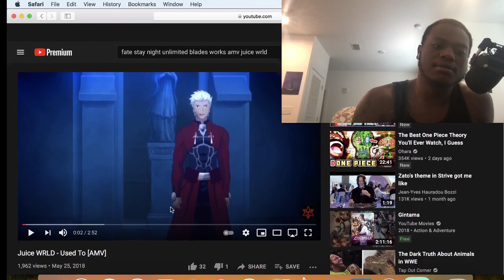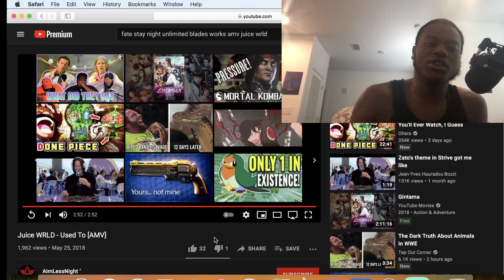Juice WRLD - Used To [AMV]- Reaction (Fate/Stay Night UBW AMV)